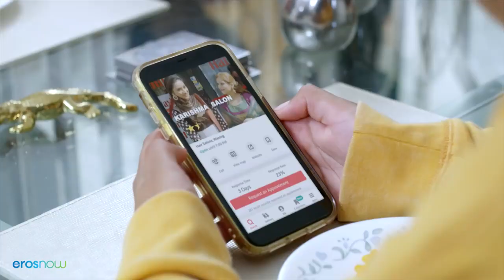Metro Park - Season 02 | Official Trailer | Ranvir Shorey | Pitobash | Abi Varghese, Ajayan V